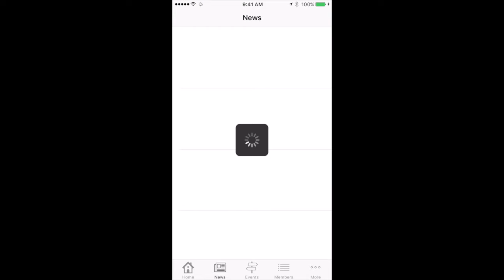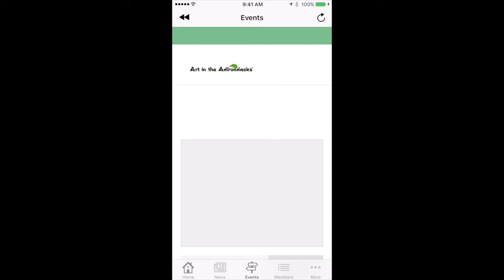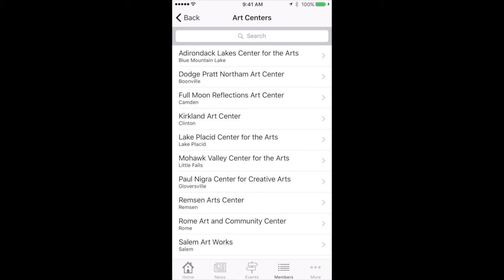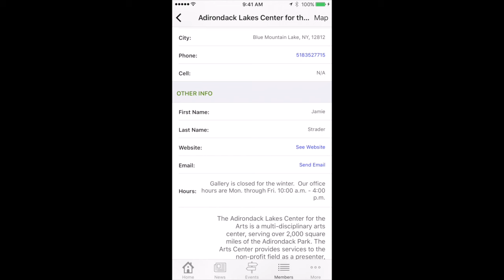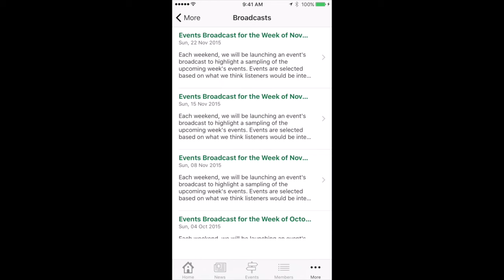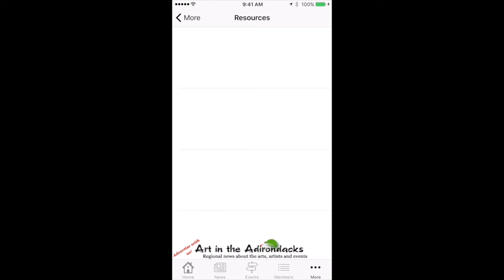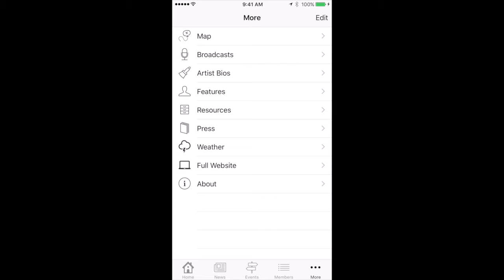Art in the Adirondacks iOS app demo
This is a screen capture demonstration of the Art in the Adirondacks iOS app.